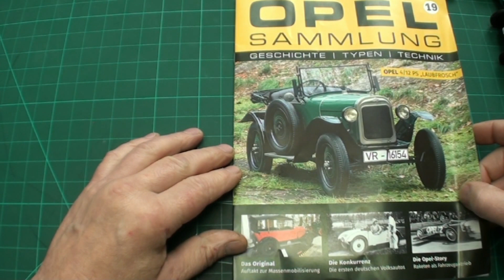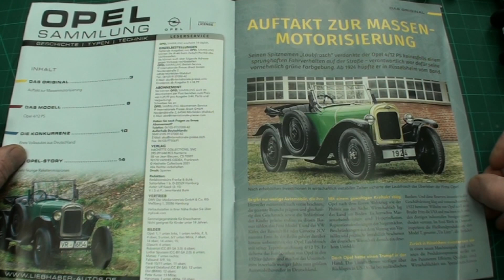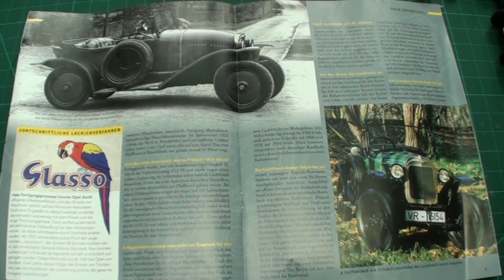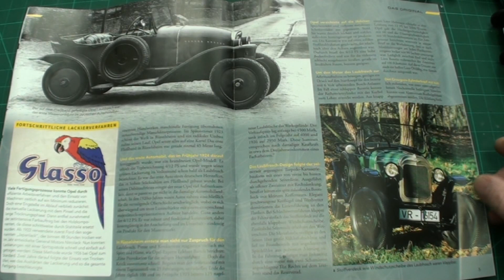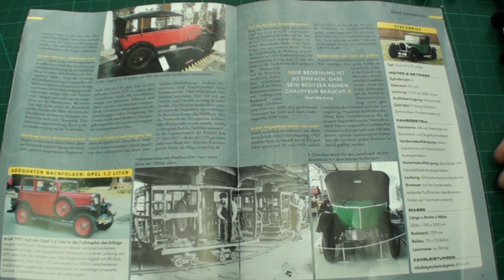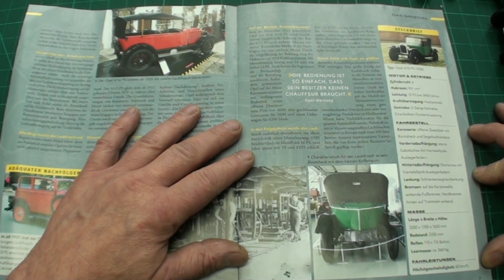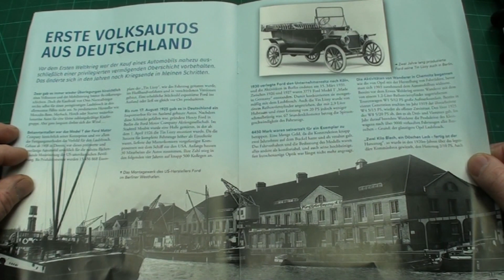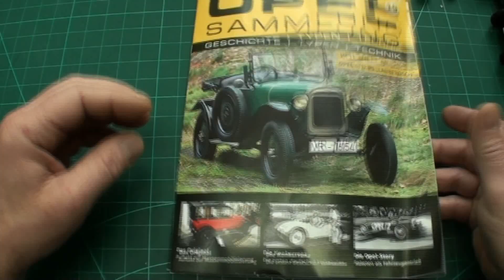Ausgabe 019 Opel 4 12 PS Laubfrosch 1924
Vorstellung der Opel 1:24​ Sammelserie von Hachette